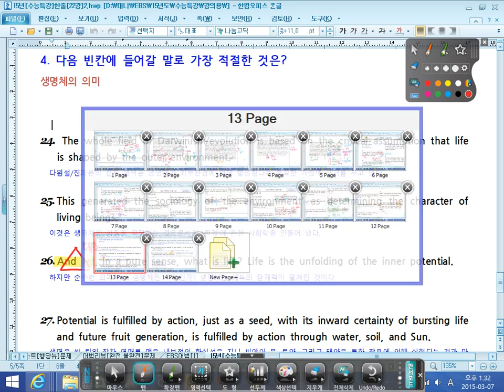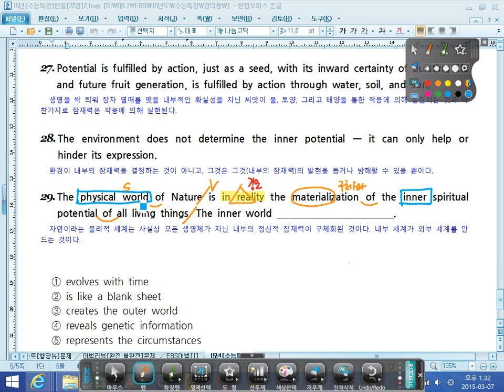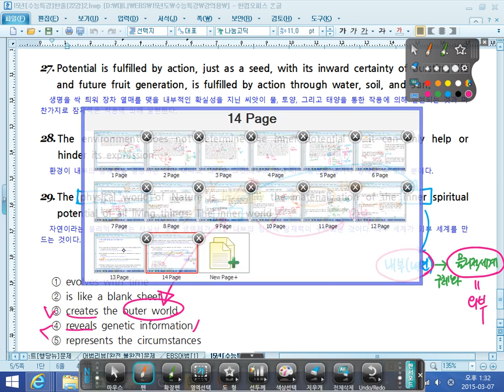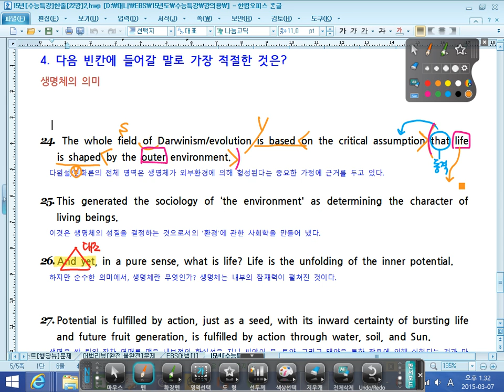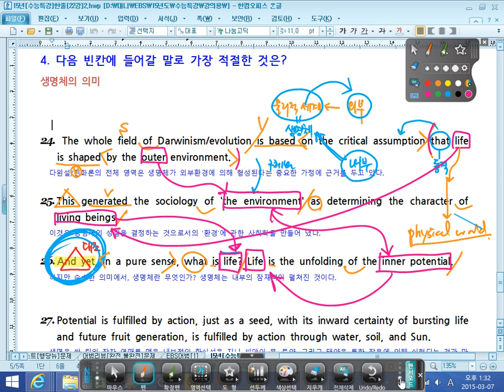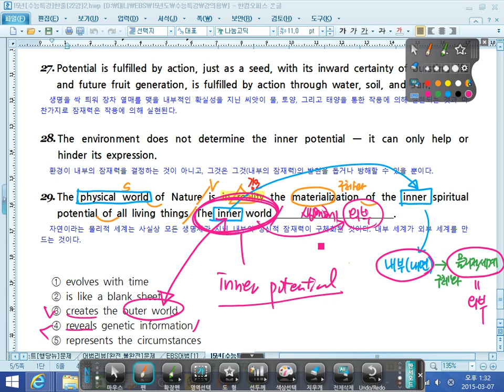대니샘] 16년도 대비 EBS 수능특강 영어 - 22강 4번 [빈칸추론]